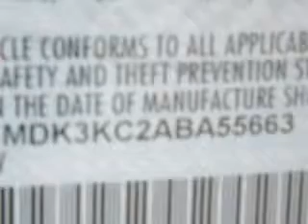2010 Ford Edge Riverside Autoplex of Muskogee Muskogee, OK 74401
Ford Edge Check out this Red Ford Edge SUV, equipped with a 6 Cylinder engine and an automatic transmission.
MILES: 44,964
VIN:2FMDK3KC2ABA55663

1711 West Shawnee
Muskogee, Oklahoma 74401